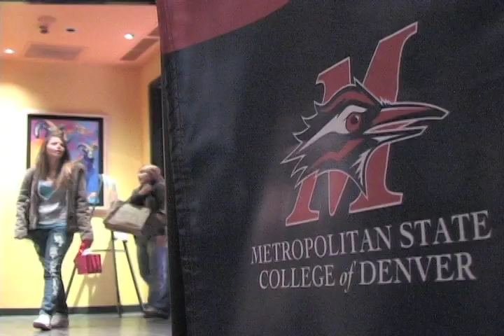MALCOLM FARLEY GALLERY.mov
Malcolm Farley had a gallery showing at the Denver Pavilions and it features over 100 bodies of work from the sports world, the religious world and even the music world. Farley talks about his inspirations and passions for painting and sports. Video by Eric Lansing